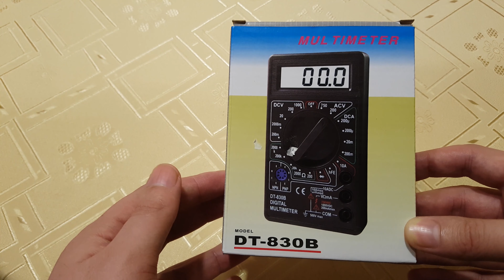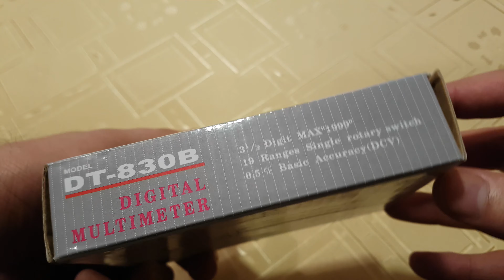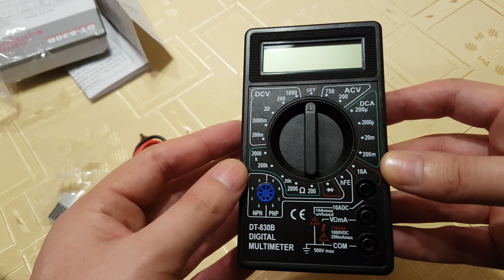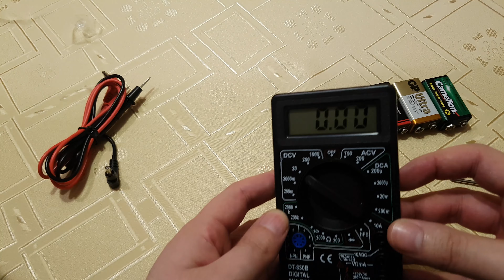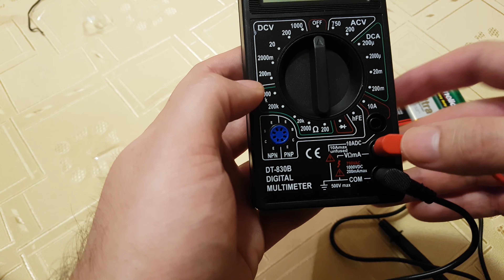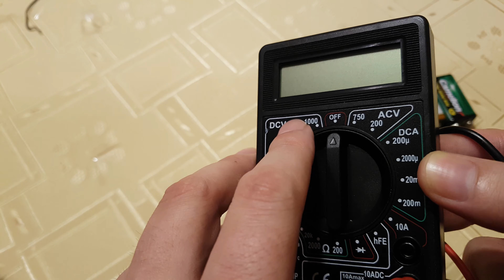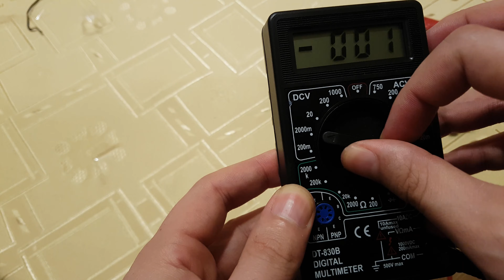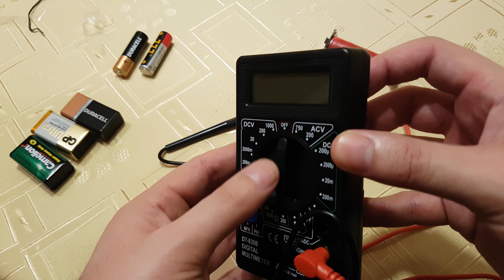Unboxing (4K) & Review Multimetru digital DT-803B